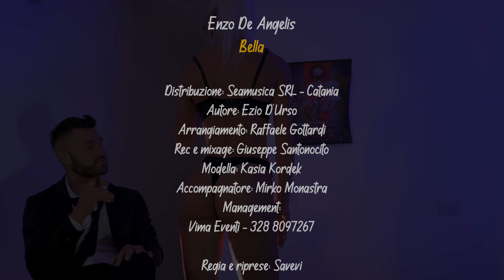Enzo De Angelis - Bella ( Ufficiale 2021 )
Puoi trovare il brano di Enzo anche su spotify nella nostra playlist "Tutto il neomelodico by Seamusica - Edizione 2021"

 Produzione e distribuzione: Seamusica s.r.l.
Autore: Ezio D'Urso
Arrangiamenti: Raffaele Gottardi
Rec e Mixage: Giuseppe Santonocito
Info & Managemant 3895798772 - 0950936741